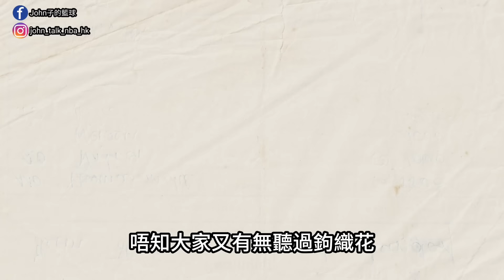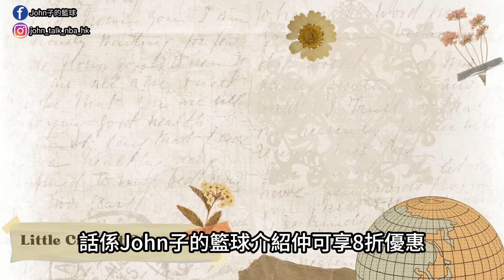出盡全力擺爛！爵士清倉大特賣？！補強失敗？前路茫茫？Derozan融入不到帝王！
John子的籃球介紹享有8折優惠

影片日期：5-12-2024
大家好，歡迎收睇John子的籃球，臨近季中交易截止日，都有愈來愈多的球隊交易流言傳出，而近日都有些消息傳出聯盟攏爛份子之一的爵士都開放交易隊中的幾位重要球員，今日都會和大家看看的，此外，在休賽期簽入Derozan組成三巨頭的帝王他們都打出了令人失望的成績，他們又發生了甚麼事呢，事不宜遲，我們現在就來看看
副Channel:
只是一個喜歡籃球的香港人🇭🇰🇭🇰💪💪